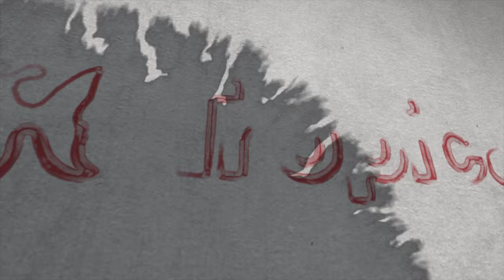Amazon Free for you !! Next 13/4/2024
If you're a customer of ours, or could be by 12 April 2024, because you've bought at least one Wild Discu from us, you'll be able to take part in this prize draw. A draw to be held live on our YouTube channel on 13 April 2024 after the talk with Vitor Hugo Quaresme and Hector Gutierrez during the Aquaficonados Meeting to be held in Lisbon, Portugal on 13 and 14 April 2024. See how to take part in the next few days by going to our and sending us your coupon to be drawn live on Youtube on 13 April 2024 . If you're not yet a customer, there's still time to become one ...